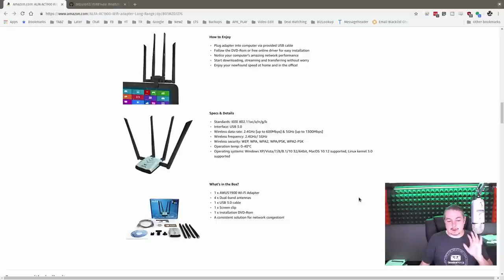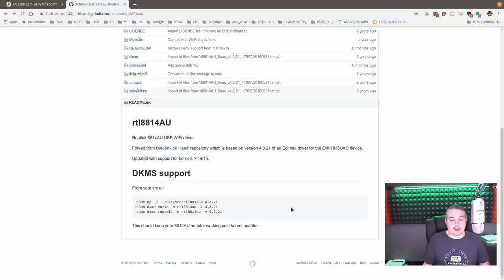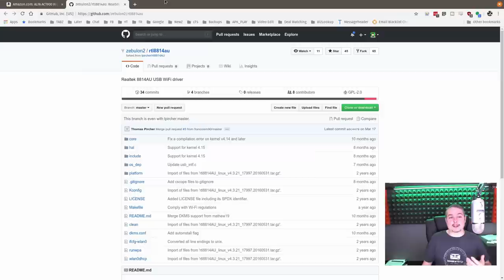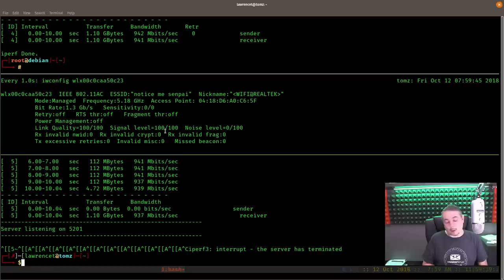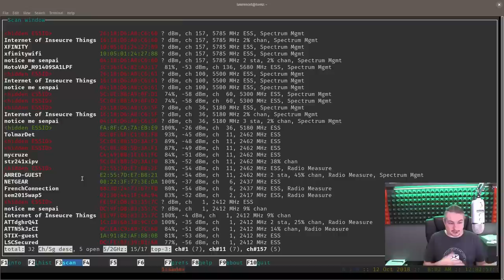ALFA AC1900 WiFi Adapter1900 Mbps 802.11ac Long-Range Dual Band USB 3.0 Review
ALFA AC1900 WiFi Adapter 1900 Mbps 802.11ac Long-Range Dual Band USB 3.0 Wi-Fi Network Adapter w/4x 5dBi External Dual-Band Antennas